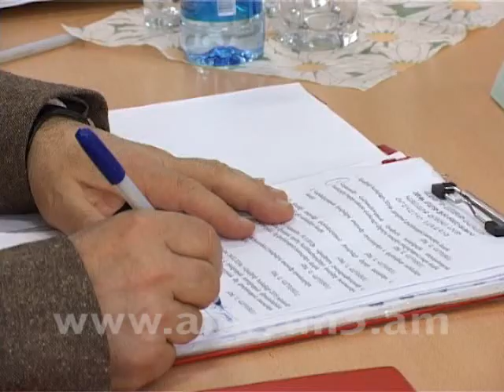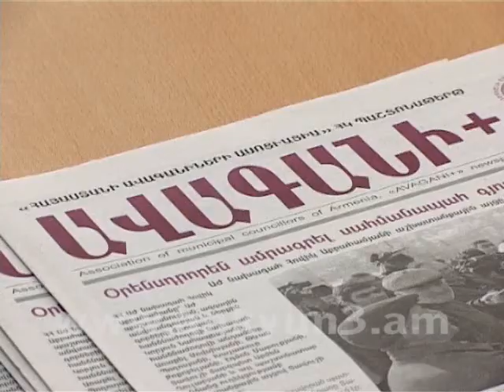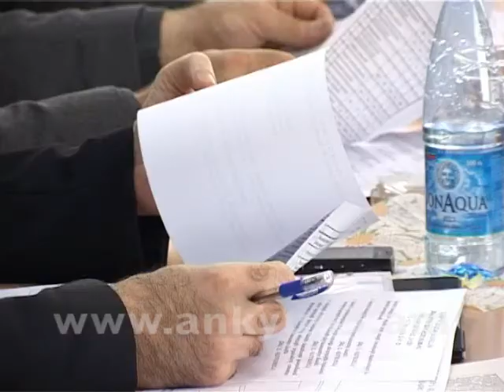250 հազար դրամ՝ Ալավերդու պաշտոնական կայքի վերազինմանը